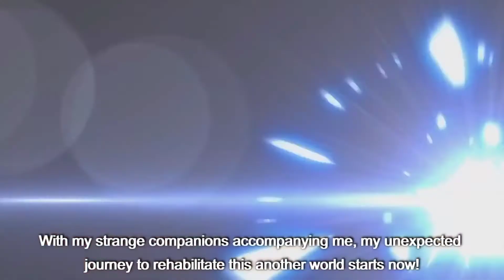Tsukimichi Moonlit Fantasy "Trailer 2"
Forsaken by Gods and Humans, "Tsuki ga Michibiku Isekai Douchuu" is a story about an ordinary schoolboy summoned to another world. But the Goddess of that other world doesn’t like him because she thinks he’s ugly and banished him to the edge of the world. Then he will encounter with a dragon, spider, orcs and other non-humans who will later on be his allies to fight the unfairness of this world ruled by this Goddess who despises and curses anyone she thinks ugly in her eyes.